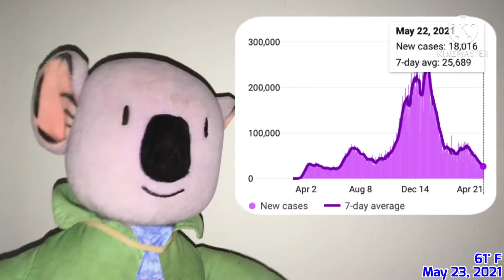Winning the War Against COVID-19, Talking About the Channel’s Future - 333NEWS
In today’s episode of 333NEWS, there’s good news about Covid-19 and a potential end to the pandemic soon with some good trends going on, and then a talk about what the future of this channel may hold.

Be sure to keep all comments respectful. Any offensive comments or comments with foul language will be automatically held for review and likely deleted. Do not post links as they are considered spam comments and will be filtered out regardless of how secure the web page is. Constant failure to follow these rules will result in being hidden from the channel (meaning your comments and messages will no longer appear).